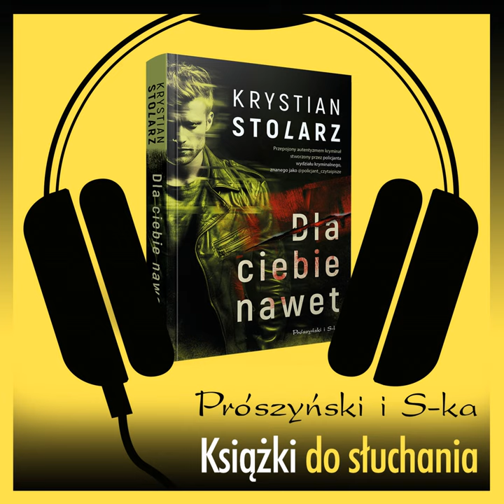"Dla ciebie nawet" Krystian Stolarz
Posłuchaj fragmentu książki - czyta Otar Saralidze.

Dla ciebie nawet… zjadłbym robaka
Dla ciebie nawet… posprzątałbym swój pokój
Dla ciebie nawet… ukradłbym gwiazdkę z nieba
Dla ciebie nawet… zabiłbym

Naczelnik wydziału kryminalnego policji zostaje zamordowany w brutalny sposób. Jego podopieczni rzucają się w wir śledztwa, aby znaleźć sprawcę. Szczególnie zależy na tym Markowi Barczyńskiemu, który za wszelką cenę pragnie odkryć prawdę. Na co dzień zmaga się z chorobą córki i wiecznym brakiem pieniędzy na jej leczenie. Pomoc oferuje tajemniczy Alfa, ale cena za nią na zawsze odmieni los policjanta.
Rozpoczyna się rozgrywka, w której policjant przekracza granice prawa, a etos i empatia ustępują przed bezwzględnością i brutalnością.
Mięsisty, przepojony autentyzmem kryminał stworzony przez policjanta wydziału kryminalnego, który wie, jak jest naprawdę.